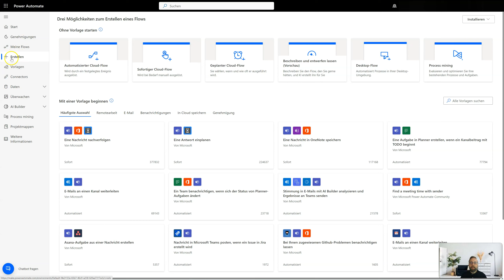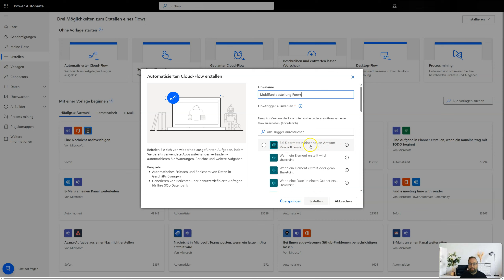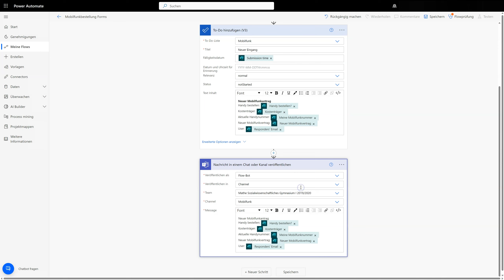Automatisierung von Microsoft Forms und Teams per Power Automate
Wie lasse ich Antworten von Microsoft Forms automatisiert als Nachricht n einen Teams Kanal posten?

Dieses Tutorial ist Bestandteil der Reihen